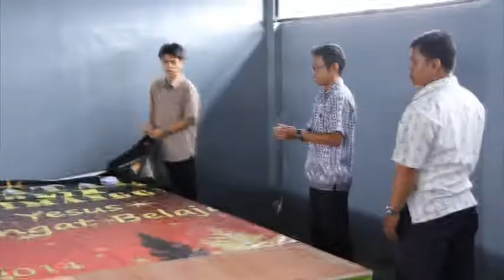This is Christmas Cimanggis Trailer (2014)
Rehearsal clips for Christmas Event @ Permata Bunda Cimanggis